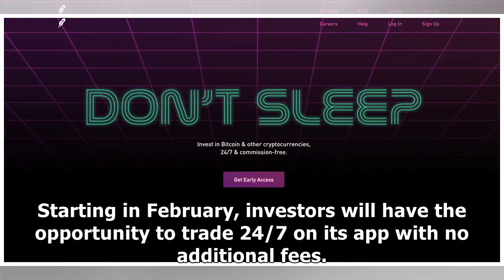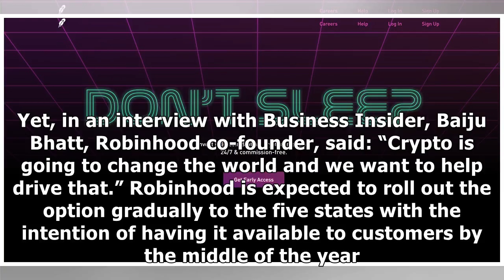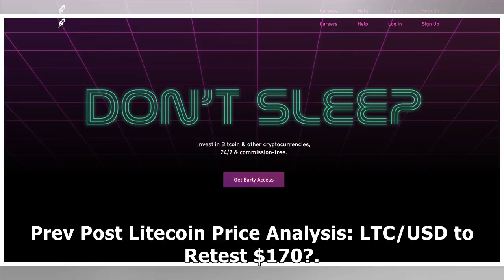A million subscribers to access the first Robinhood Cryptoby News 24h